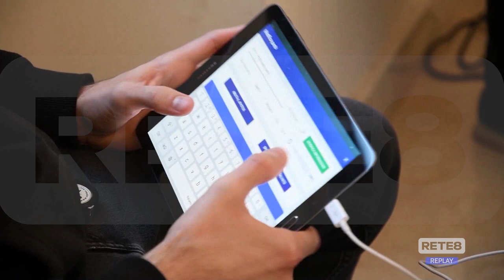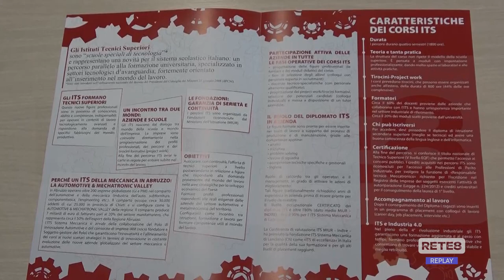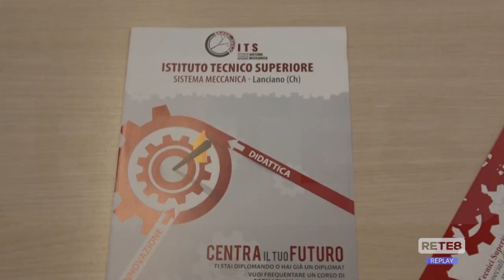Lavoro - Nuova occupazione in Val di Sangro